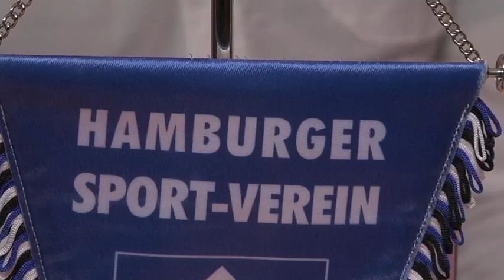"Matz ab" nach der 9:2 Niederlage des HSV gegen den FC Bayern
HSV-Torwart Sven Neuhaus und Ex-HSV-Profi Andreas Fischer erkannten ihren HSV kaum wieder. Im Block House Eidelstedt diskutierten sie nach dem Spiel mit den Abendblatt-HSV-Experten Dieter Matz und Marcus Scholz über die Gründe für die 2:9-Blamage gegen den FC Bayern.